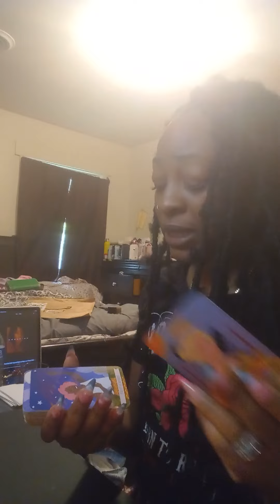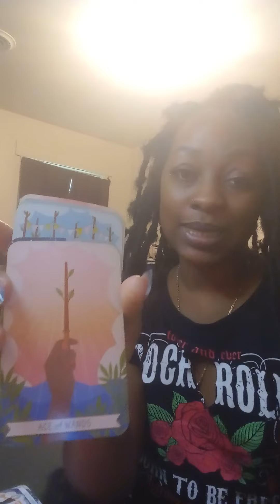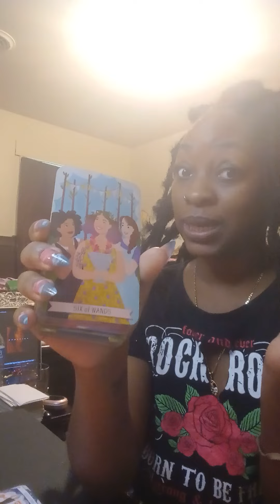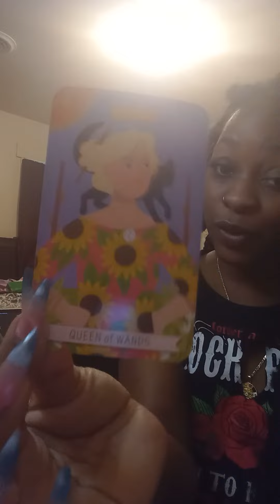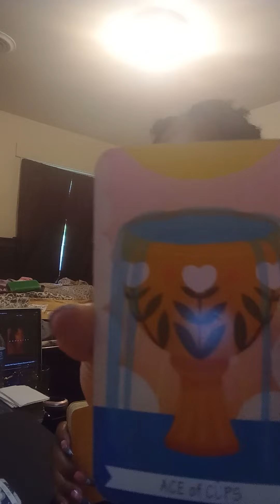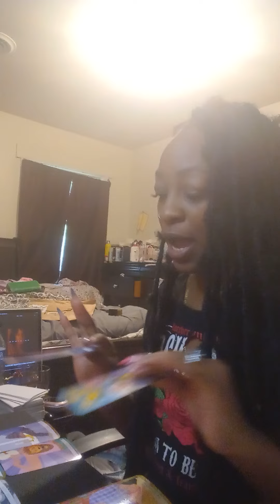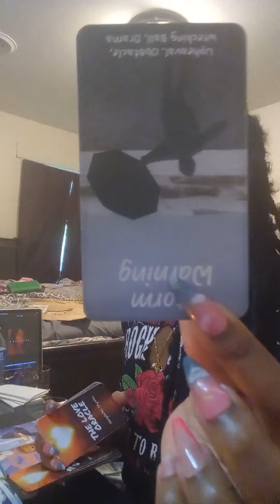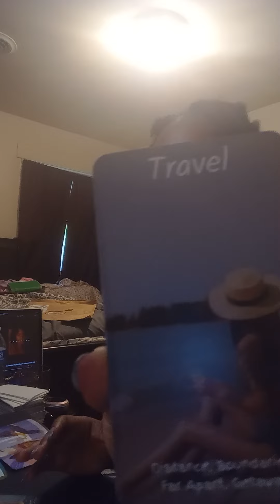Ooh Libra! ♎For a Libra in the public eye, someone is watching you and they like what they see!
Wisio